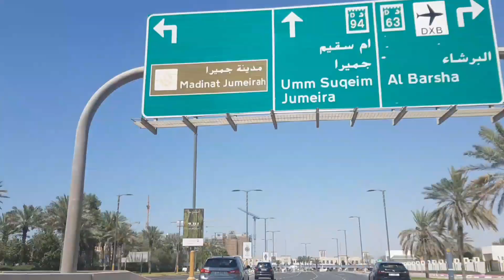Dubai Marina, JBR to Jumeirah Drive | Exploring UAE